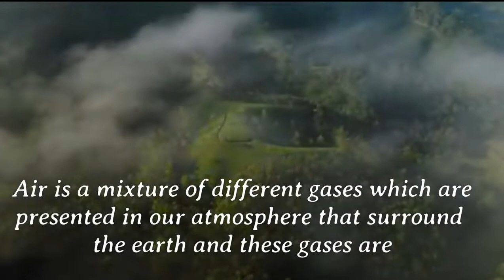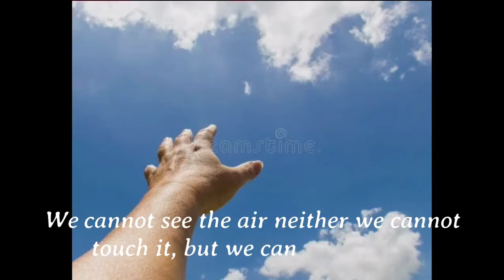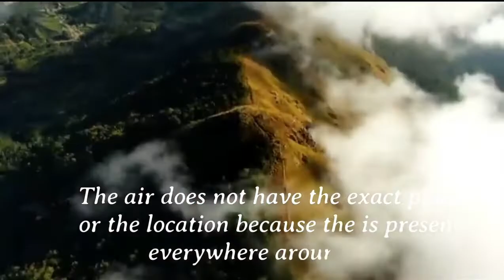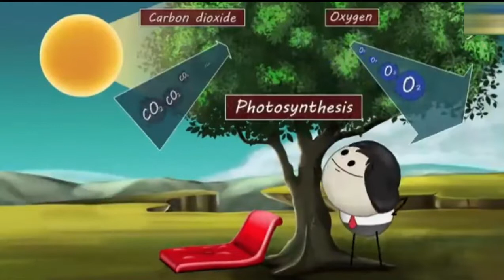DIET Thadlaskein on Science and subject "Air" by M Manners ICT project